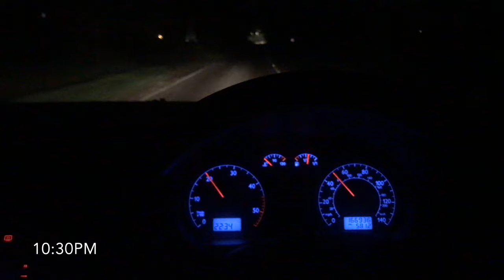Night Shift - 24 Hours in the life!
Follow my crazy routine of 24 Hours in the Life of a Night Shift Worker!

Music Used -
(All music used is owned by Artists credited below)